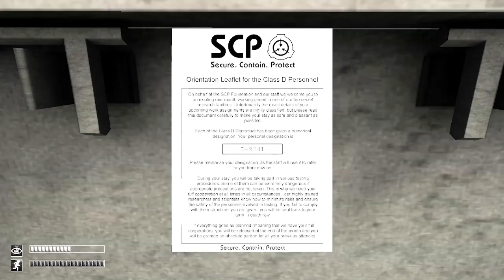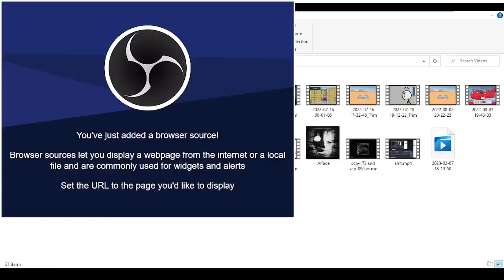scp cb no death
5. fucking. days.